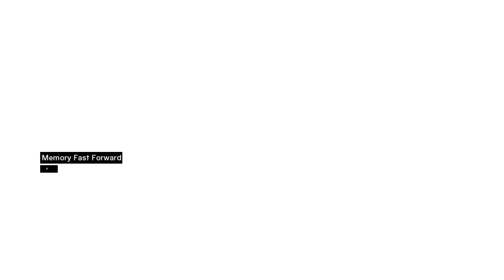Assassin's Creed Walkthrough - Part 13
Assassin's Creed Walkthrough with Tom. This is my first time playing through the game, come experience it anew with me :)